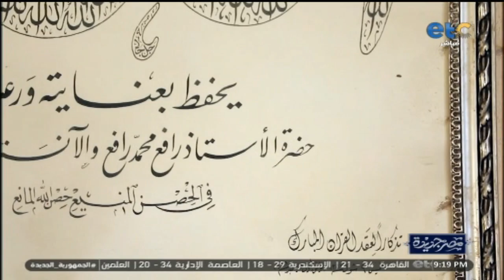الحلقة الكاملة | مصر جديدة مع إنجي أنور15-05-2023